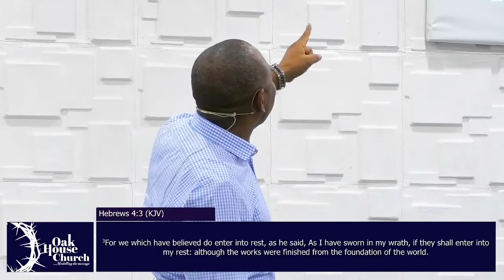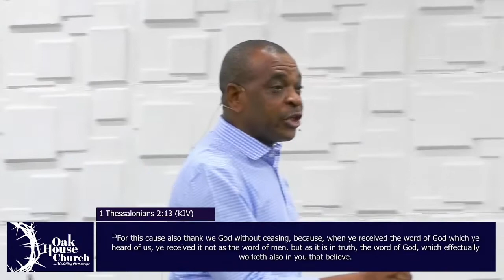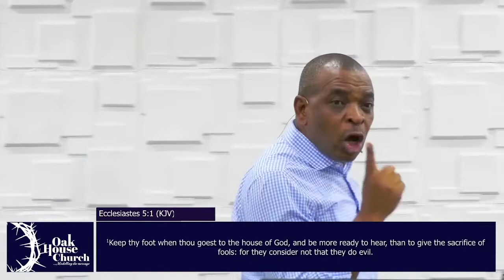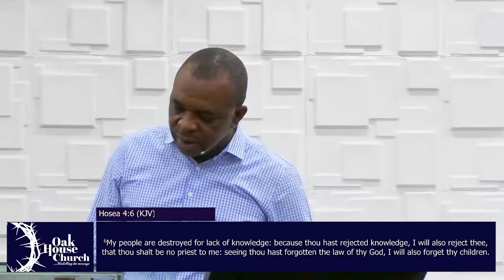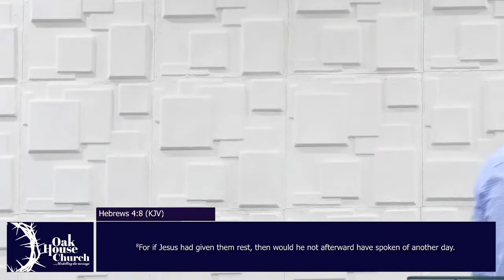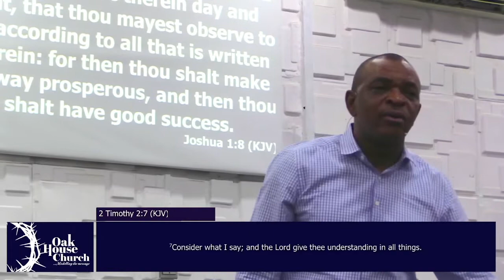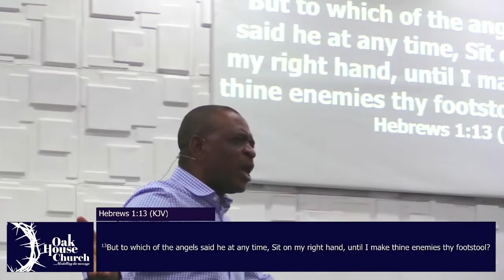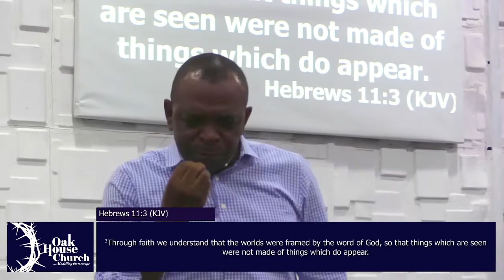HOW THE WORD OF GOD WORKS | DR FRED | BIBLE STUDY 20TH JAN 2022